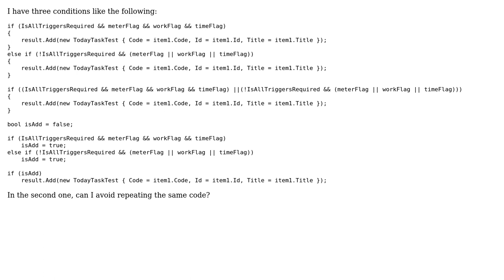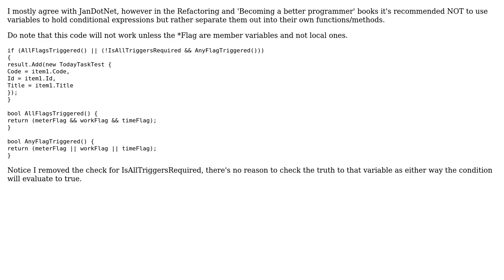Code Review: Which way of writing a conditional test is the most readable? (3 Solutions!!)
Code Review: Which way of writing a conditional test is the most readable?

With thanks & praise to God, and with thanks to the many people who have made this project possible! | Content (except music & images) licensed under CC BY-SA | Music | Images & others | With thanks to user user378230 user Philip Rollins user osman Rahimi user JanDotNet user Jamal and the Stack Exchange Network Trademarks are property of their respective owners. You are responsible for your own actions.